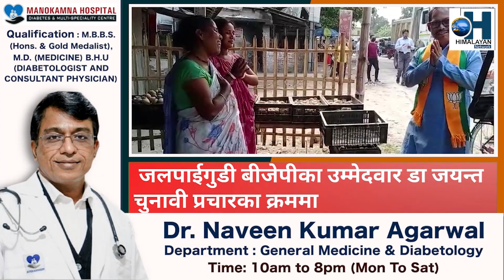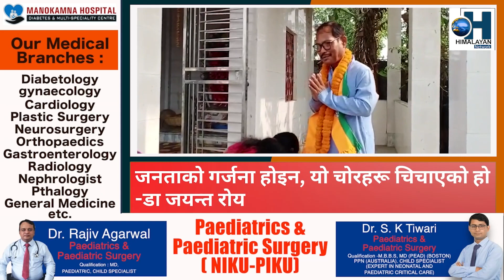जनताको गर्जना होइन, यो चोरहरु चिच्चाएको हो -डा. जयन्त रोय।loksabhaelection2024 siliguri #